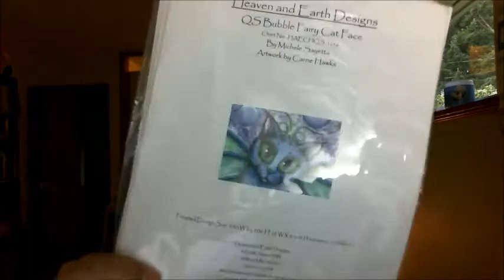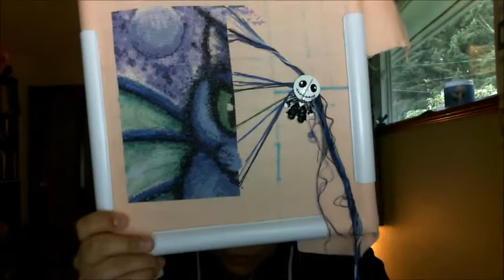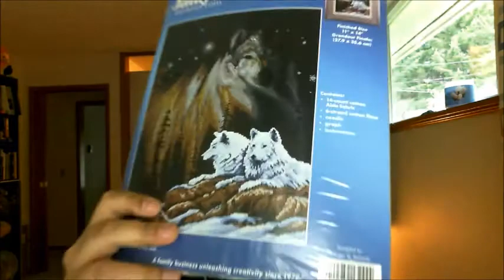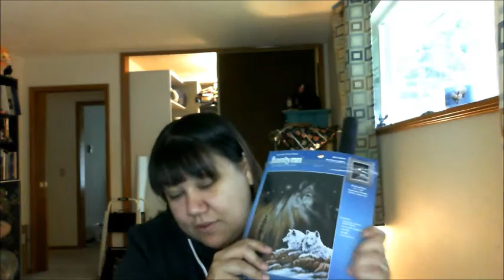Yarnivore Flosstube Episode 37 - Challenge Crazy